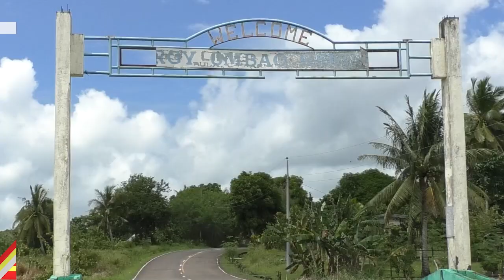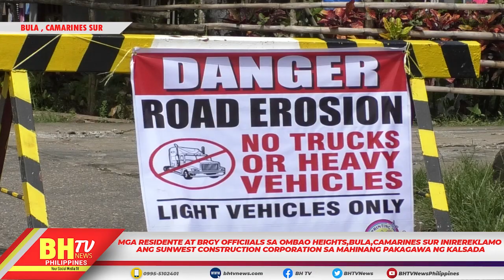INIREREKLAMO ANG SUNWEST CONSTRUCTION CORPORATION SA MAHINANG PAKAGAWA NG KALSADA.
MGA RESIDENTE AT BRGY OFFICIIALS SA OMBAO HEIGHTS,BULA,CAMARINES SUR INIREREKLAMO ANG SUNWEST CONSTRUCTION CORPORATION SA MAHINANG PAKAGAWA NG KALSADA.